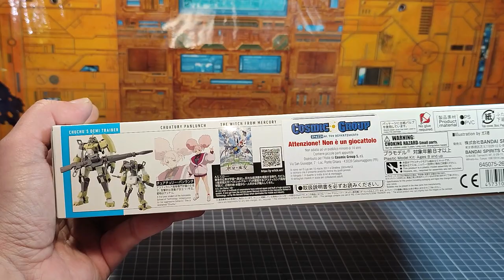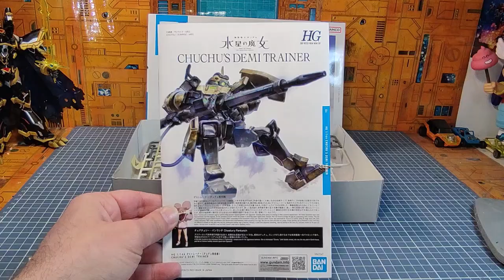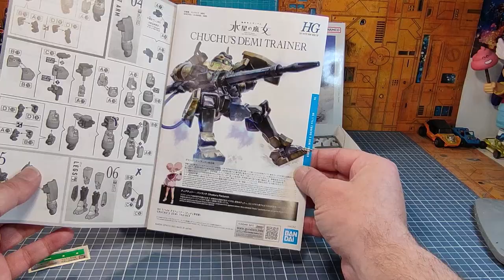Review Fr : Gundam The Witch From Mercury : HG Chuchu's Demi Trainer